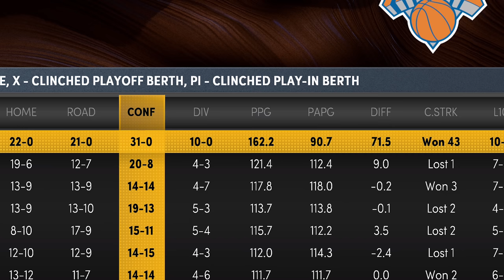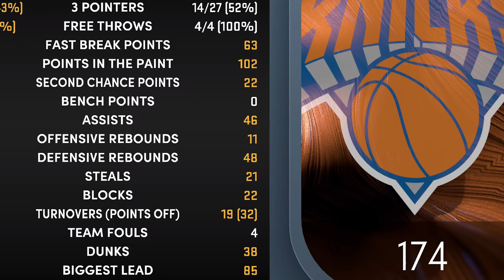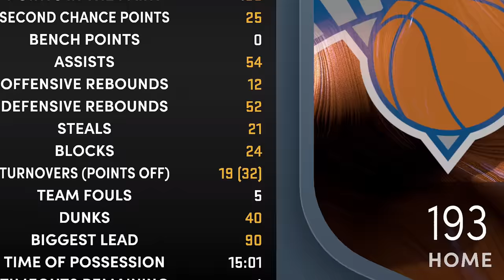I Made A Full Team of 7’7 Point Guards In NBA 2K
I made a full team of 7’7 players in NBA 2K! This is the best possible team in the game, so can they go 82-0?